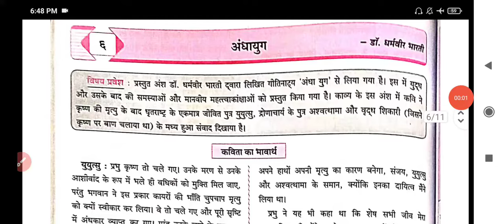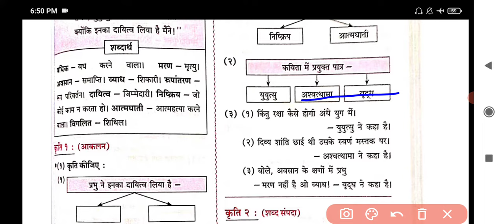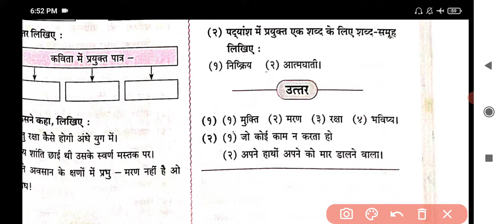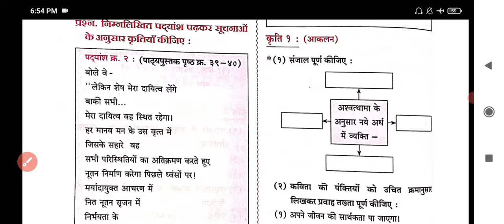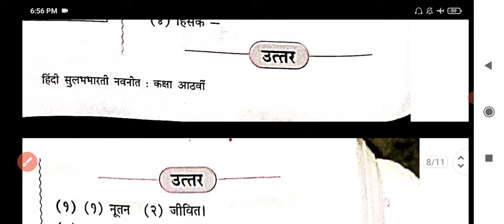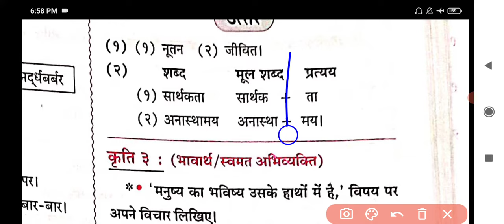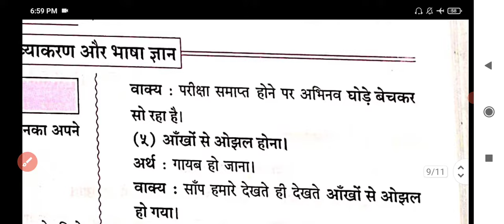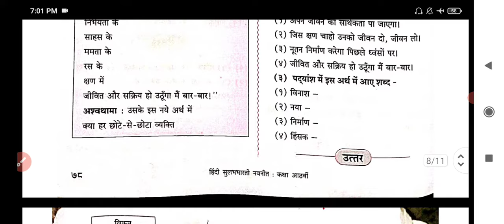class 8 Hindi lesson 6 Andhayug अंधायुग Digest Question Answers | Mh Board.